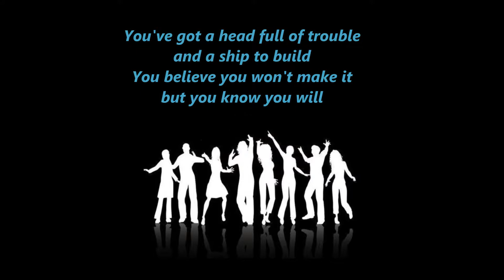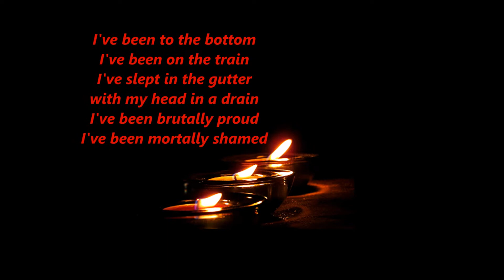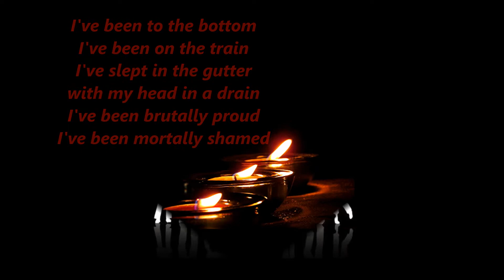Higher In Time - The Waterboys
Higher In Time
- The Waterboys -

Connie Grace